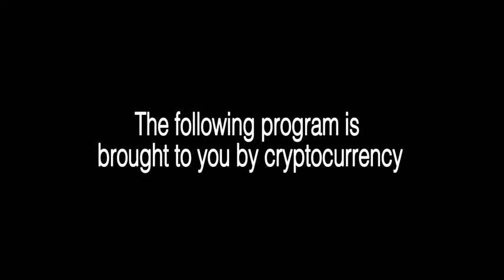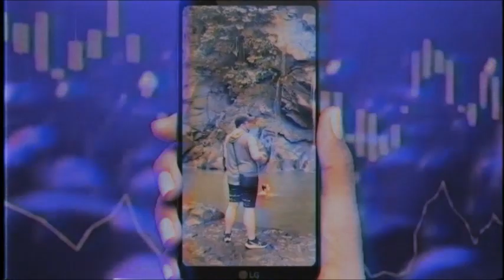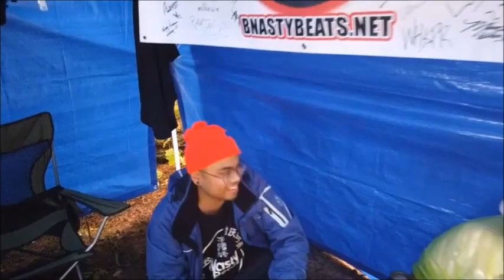Nick K2 Ft. Rubix- Notorious (Official Music Video)